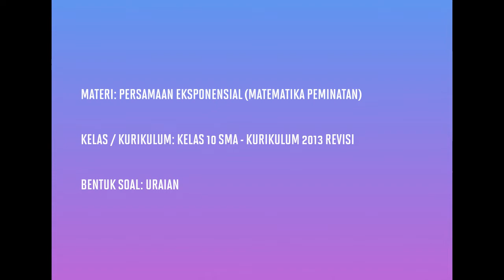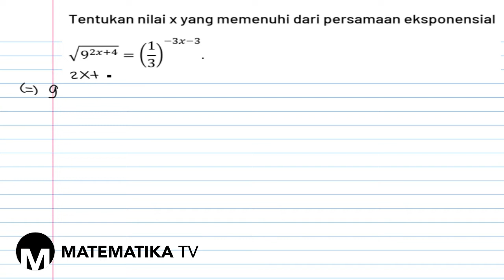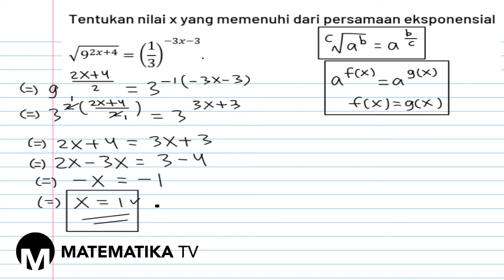[KELAS X PEMINATAN - KURIKULUM 2013] PEMBAHASAN SOAL URAIAN PERSAMAAN EKSPONENSIAL (059)